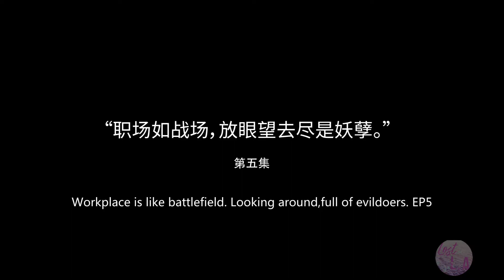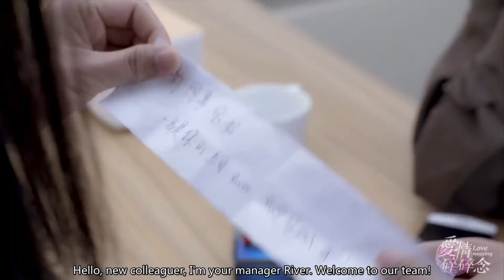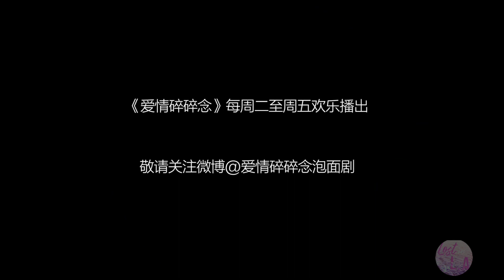Love Nagging with English subtitles Season I Ep05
魏哲鸣，Miles Wei as Lu Fan